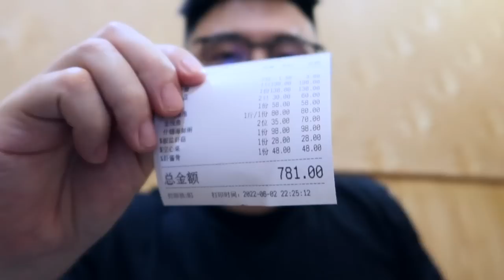火遍全网的生腌膏蟹，丰富多彩的潮汕美食。【渣叔爱酒】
好久没吃潮汕海鲜了，今天吃一顿潮汕夜宵，火爆全网的生腌膏蟹，各种丰富的海鲜，真是大饱口福！

渣叔爱酒 探店美食 潮汕海鲜 "我们保证所有在视频中使用的食材都是来自符合合法要求的渠道，与动物虐待无关。"